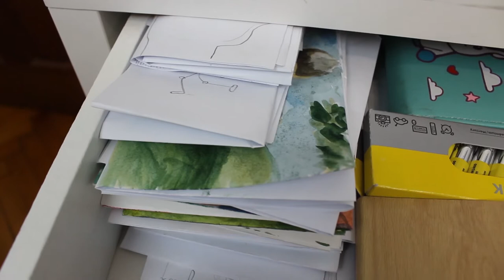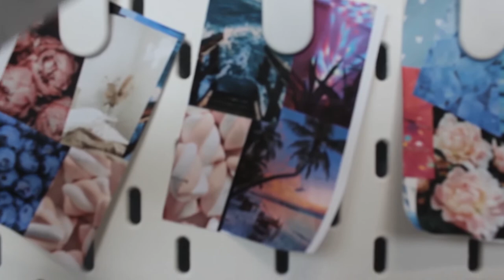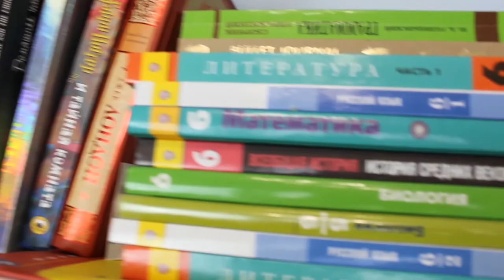МОЙ РАБОЧИЙ СТОЛ😝| Polina Egorova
В этом видео по многочисленным запросам, я покажу свой рабочий стол! Проведу так называемый «Table Tour»
Немного информации обо мне:
Где я живу? - В Москве
На что снимаю? - Cannon 600D и Go pro hero 8 black
Где монтирую? - В Premier Pro 13
   Спасибо огромное тебе за просмотр!